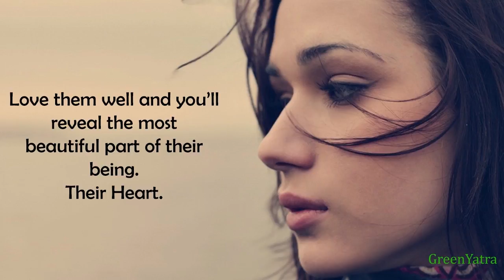252 Sensitive Women